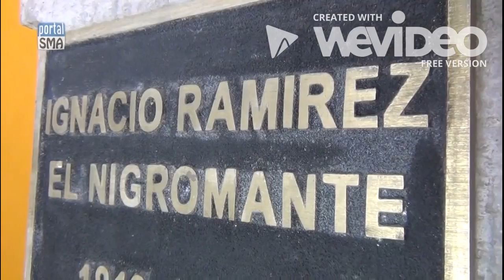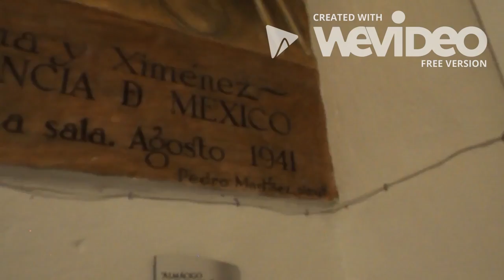CENTRO CULTURAL IGNACIO RAMIREZ EL NIGROMANTE